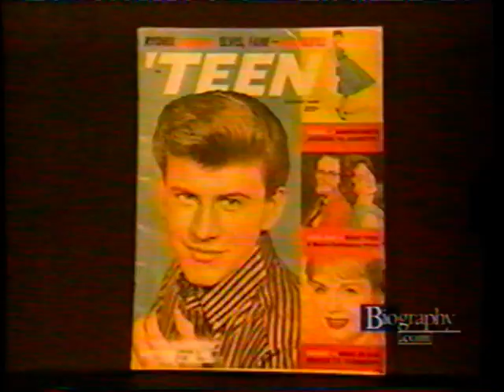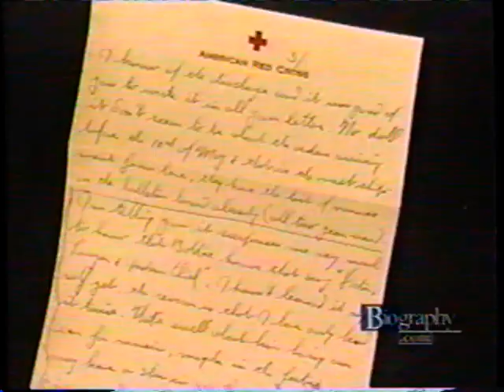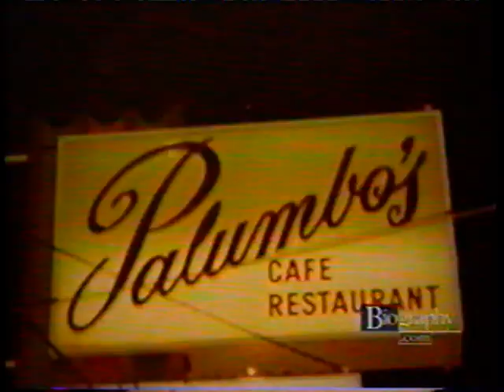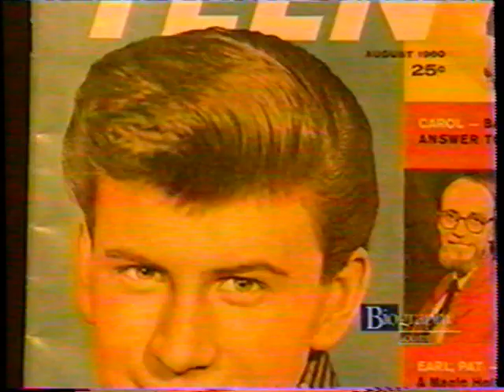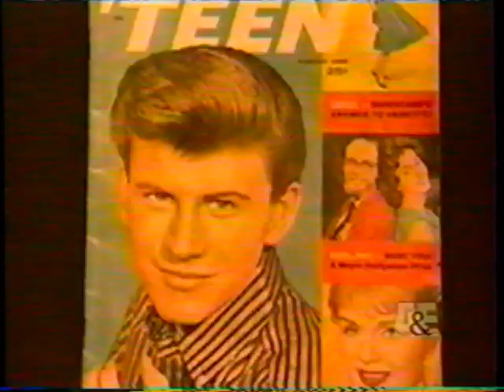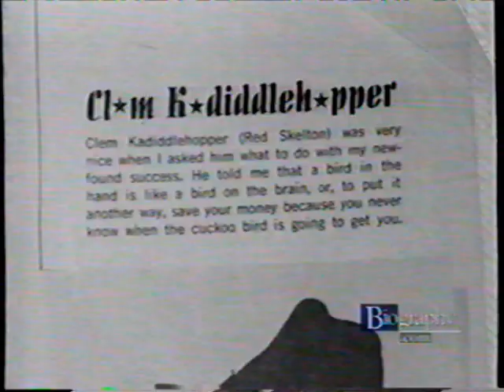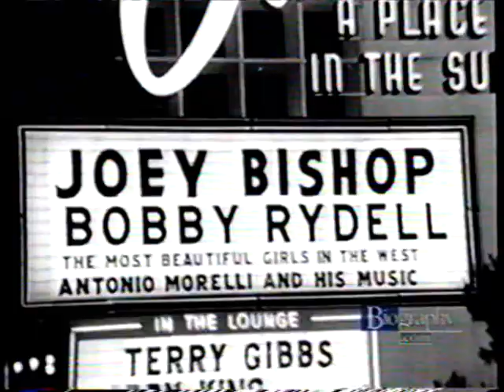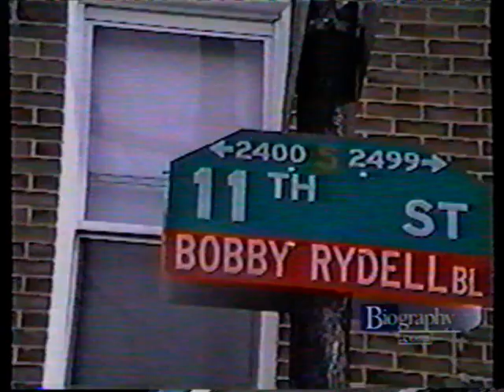Biography Bobby Rydell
Bobby Rydell
Biography Teen Idol Week